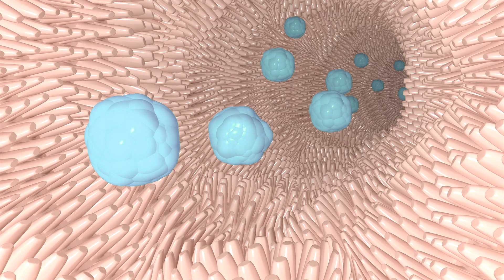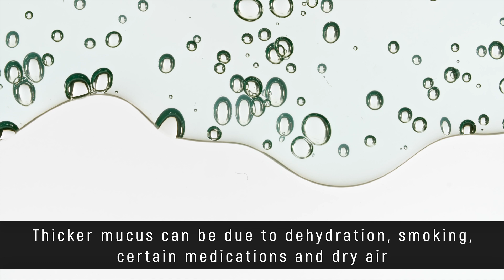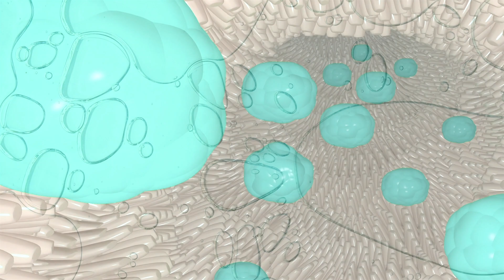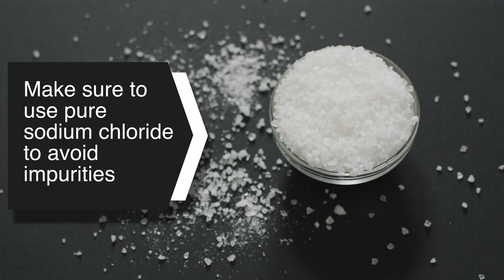1 Mineral Could Completely Clear Your Mucus!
We are generating mucus all the time, but it only seems to gets irritating when we get sick! Watch this video for some suggestions for how to get rid of excessive mucus.

SUMMARY:
Mucus is your body's natural lubricant. It is produced by your mucous membranes. It lines your whole respiratory tract, including your mouth, nose, throat, lungs, and also your gastrointestinal tract.

Mucus often gets much thicker when you are sick. Thicker mucus can be from dehydration, smoking, certain medications and even dry air from a heating or air conditioning system. Some more severe causes of excessive mucus include COPD, bronchitis, and cystic fibrosis. If you struggle with excessive mucus for more than a week or two, you should definitely consult with your doctor to rule out a more serious illness.

There are various treatments for excessive mucus. Many different medications are out there, like decongestants, antihistamines, and expectorants. These are all available at your local pharmacy. Another option is a more natural method using salt. Salt works by bringing more water to the surface of mucus membranes, making your mucus thinner and easier to move out. Some ways to use salt to treat excessive mucus are with a neti pot, a bulb syringe, a halogenerator or an epsom salt bath.

These salt protocols are a great alternative to medications for mild mucus concerns. Just make sure to use pure sodium chloride, as sea salt can have some impurities and our mucous membranes cannot filter out the impurities like our digestive systems can. The same goes for water. Be sure to use distilled water, not spring water or tap water, to avoid exposing your mucous membranes to pathogens and bacteria in water.

CHAPTERS:
0:00 What is mucus?
0:49 What is mucus made of?
1:25 What happens when we get sick?
2:30 Treatment of mild symptoms
2:55 A more natural treatment for mucus
3:16 Methods for using salt water
4:15 Go to the beach for salty air